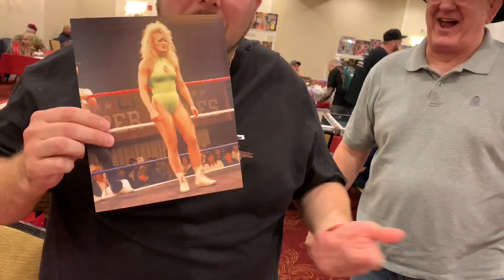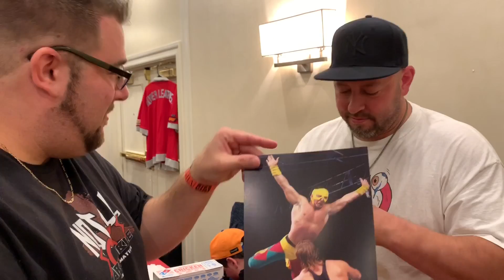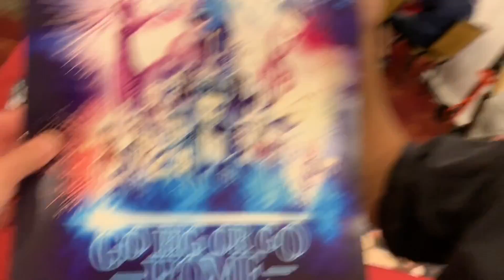RKOing RANDY ORTONS DAD at LEGENDS OF WRESTLING CONVENTION!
Today’s video grims toy show Goes to the legends of the ring convention in Monroe New Jersey and attempts to RKO Randy Orton’s father cowboy Bob Martin also meets Drake Mavericks wife Renee Michelle, Alicia Atout, Adam bomb, and many more￼ former WWE superstars like Road dogg Jesse James